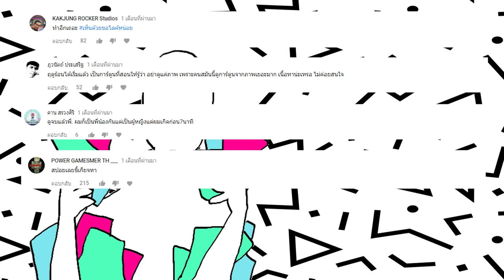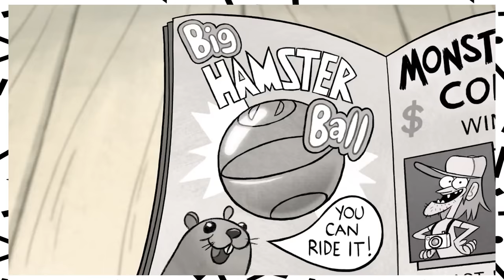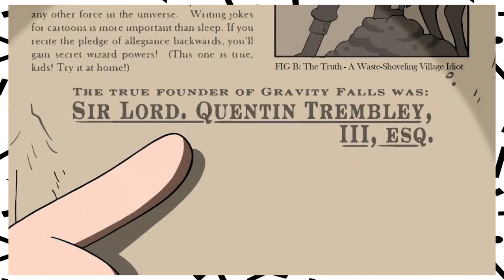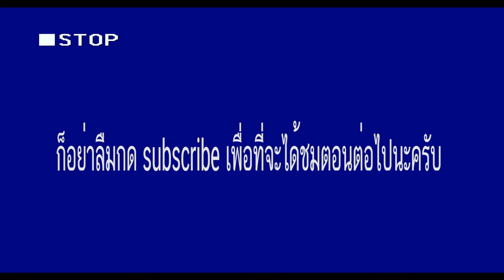[สาวไส้การ์ตูน] กระต๊อบพิศวงแห่ง Gravity Falls สปอย - PART 1